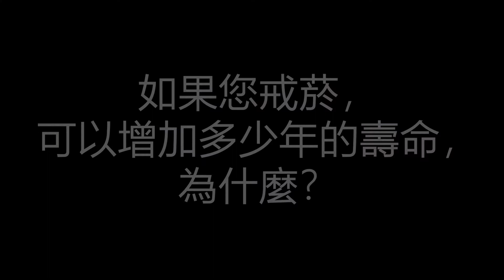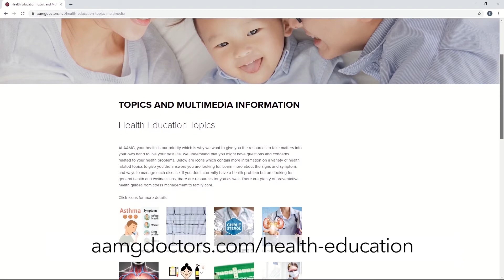電子煙的真相與解答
目前，吸食電子煙是青少年吸食煙草最常見的方式。實際上，吸食電子煙並不是個安全或健康的選擇。在這段視頻中，梁文傑醫生將會介紹有關電子煙的真相並解答關於尼古丁的常見問題。

E-cigarettes are now the most common form of tobacco use by kids and teens.  In fact, vaping is not a safe or healthy alternative to smoking. In this video, Dr. Man-Kit Leung will introduce the facts about e-cigarettes and answer some common questions on nicotine.